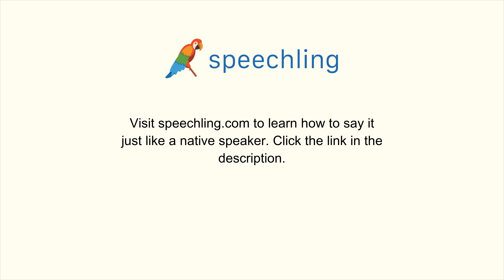How to say "Can you carry this for me?" in Korean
Male Voice:
이것 좀 들어 주시겠어요?

Male Voice Translation:
Can you carry this for me?